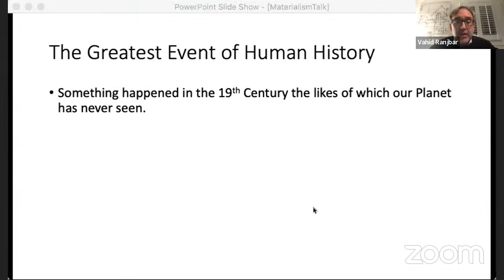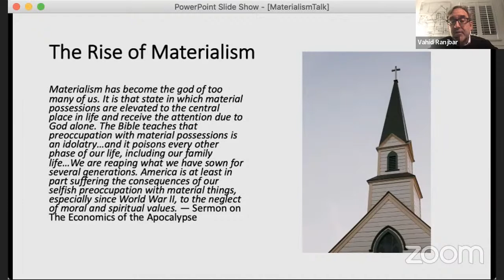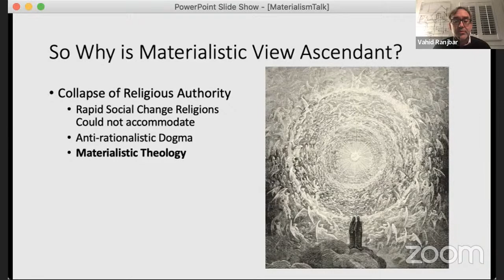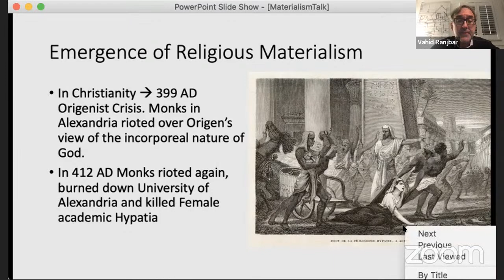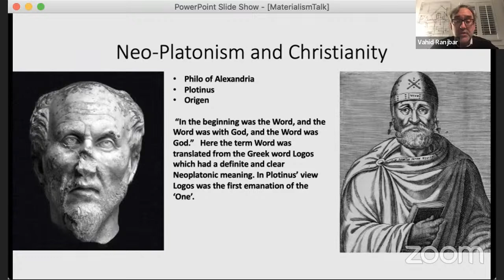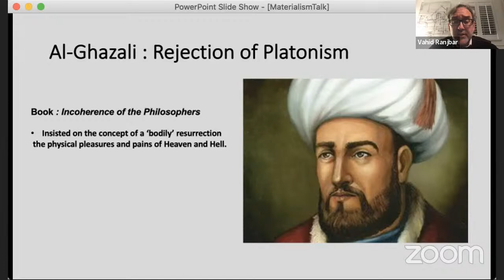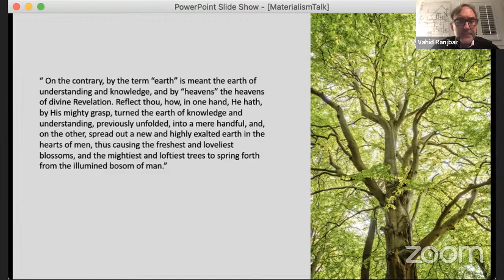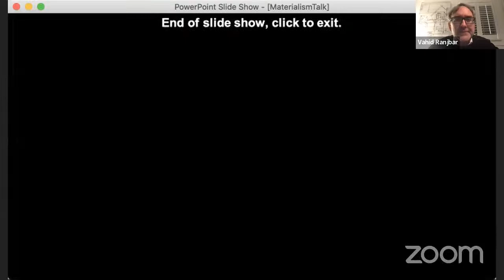Fireside with Vahid Ranjbar – "Materialism and the Fall of Religion"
Fireside given to the Bahá’í community of Austin, Texas via Zoom on Friday, 7 January 2022.